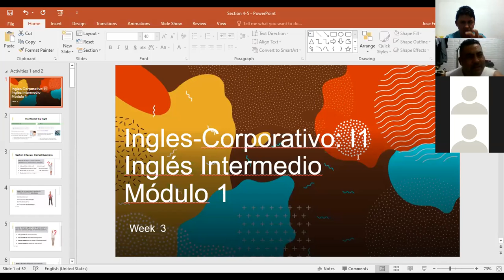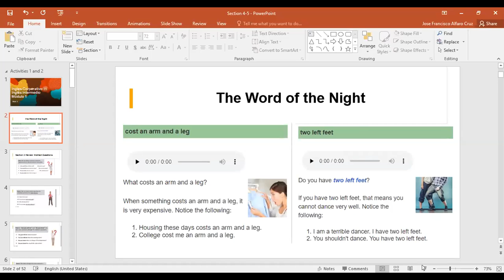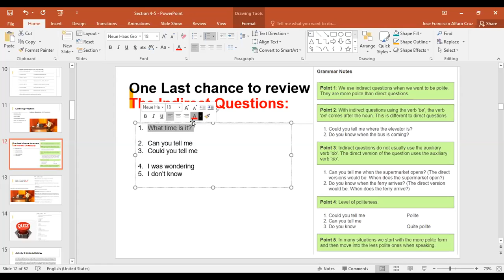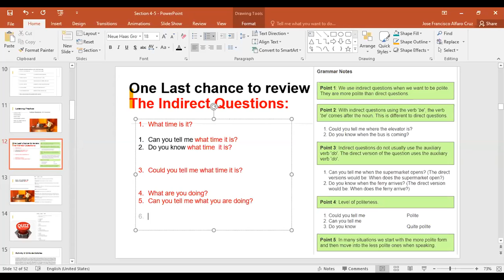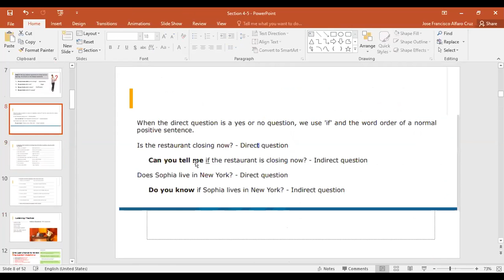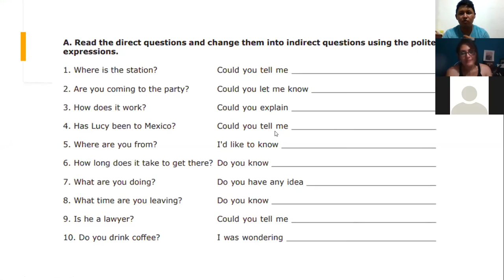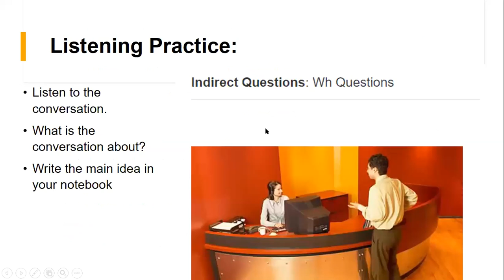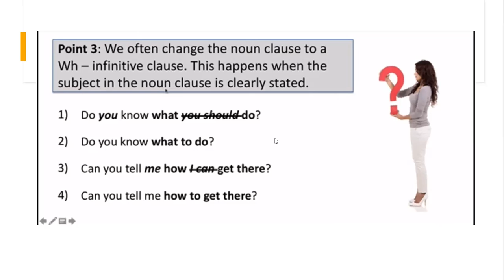Ingles Corporativo-Indirect Questions Oct. 26 9-10 p.m.